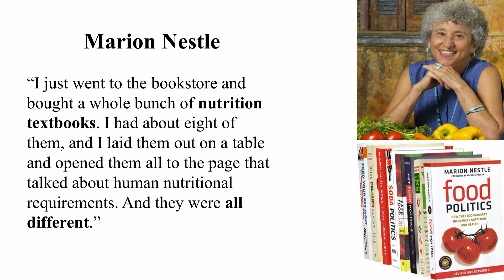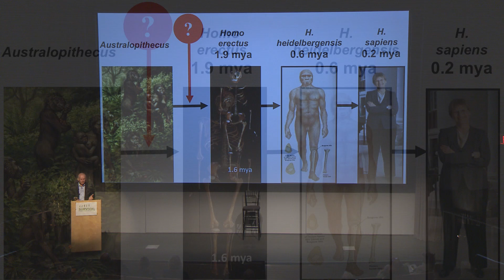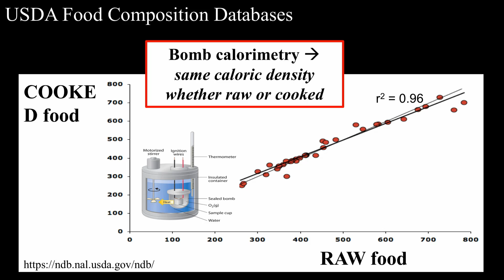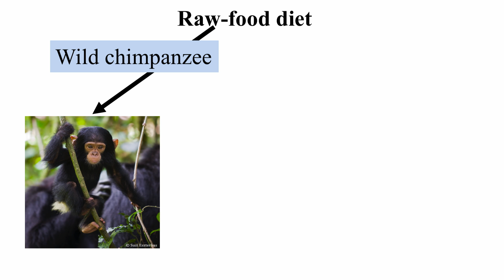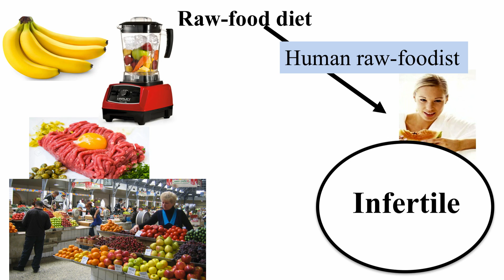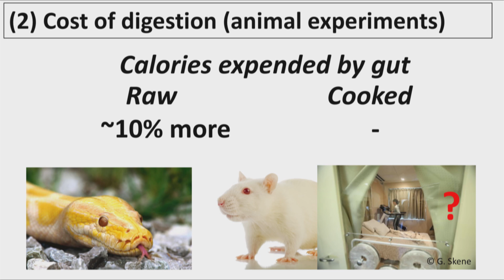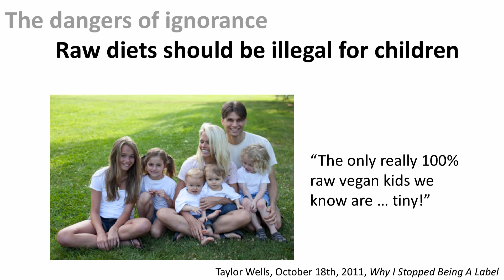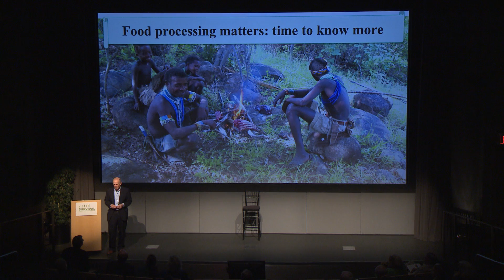Survival: The Human Diet | Richard Wrangham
Humans are the only animal whose survival depends on controlling fire. A critical adaptive benefit is that cooking leads to large increases in net energy gain compared to eating our food raw. While cooking originated sometime between two million and four hundred thousand years ago, we still do not know exactly when our ancestors first tamed fire. Regardless of when it began, the control of fire had major consequences for human evolutionary biology by enabling a massive increase in free time, a wider, safer and richer diet, and bigger brains. The fact that humans are the only animals that are adapted to using fire and cooking means that other animals are not necessarily good models for understanding human diet, physiology and disease. Awareness of our unique human adaptation opens the door to improvements in calorie-counting, the prevention of obesity, and legal protection of vulnerable children.

This talk is part of the Survival symposium, a series of talks focusing on evolution and the challenges of building a better, safer and more survivable future.

About the speaker:
Richard Wrangham is Ruth B. Moore Professor of Biological Anthropology at Harvard University. He has conducted extensive research on primate ecology, nutrition, and social behavior. He founded the Kibale Chimpanzee Project in 1987. He is best known for his work on the evolution of human warfare, described in the book Demonic Males, and on the role of cooking in human evolution, described in the book Catching Fire: How Cooking Made Us Human. Together with Elizabeth Ross, he co-founded the Kasiisi Project in 1997 and serves as a patron of the Great Apes Survival Partnership (GRASP).